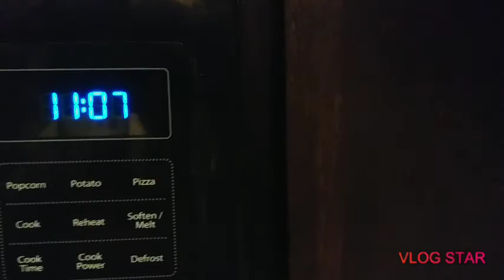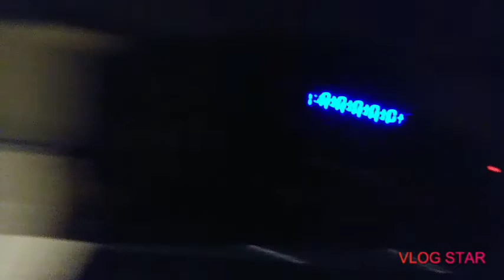Squirrels and Mead Hall! (May 26th 2019)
Nothing to do with the day. But still had fun.